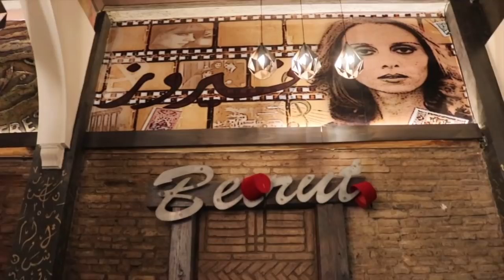اول مرة اجرب اكل لبناني🇱🇧| ردة فعلي عليه 🙈سافرنا ناشطين هبطنا هاجرين شنو سبب..؟